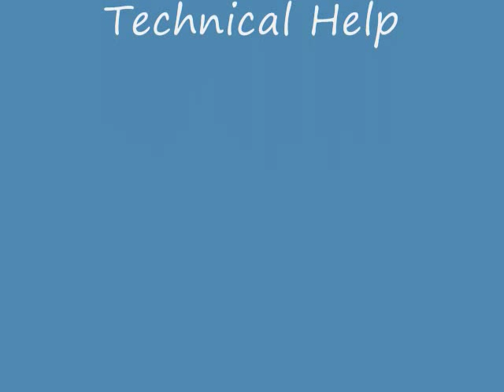Barbie Car Video.wmv